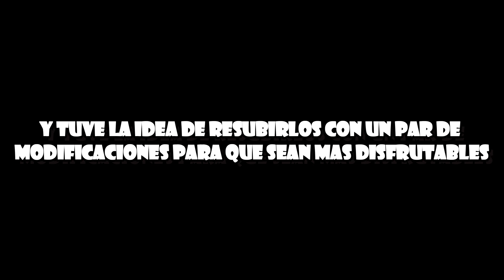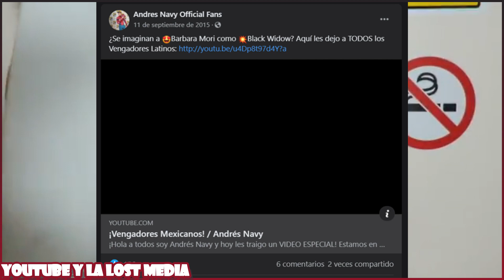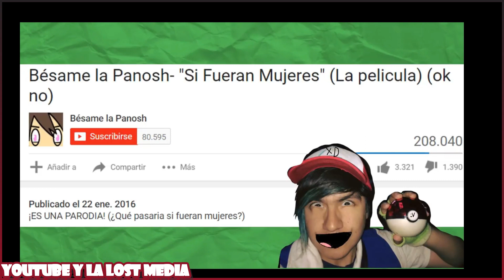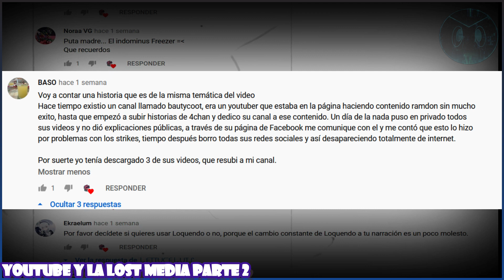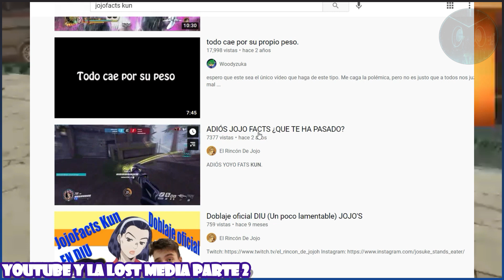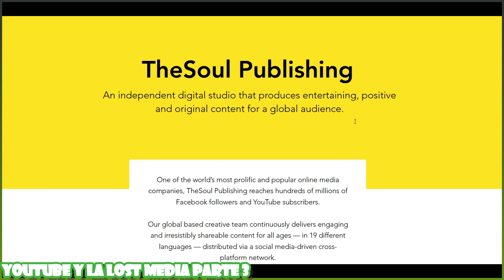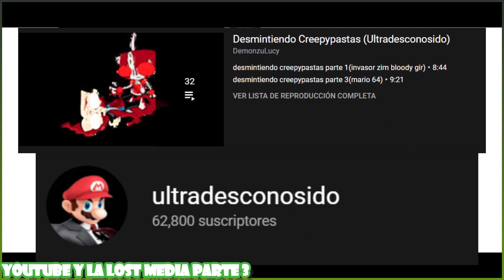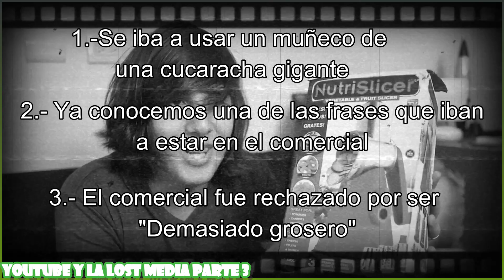Youtube Y La Lost Media - TRILOGÍA COMPLETA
0:00 Parte1
15:00 Parte2
22:09 Parte3
38:25 Anuncio